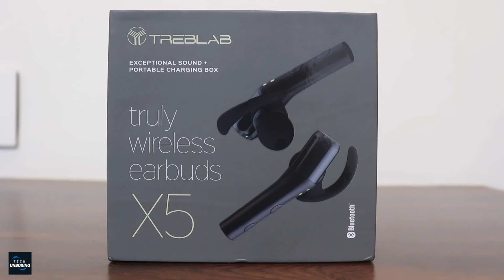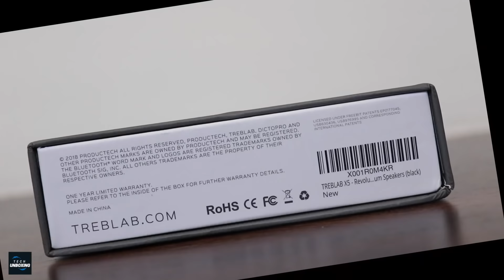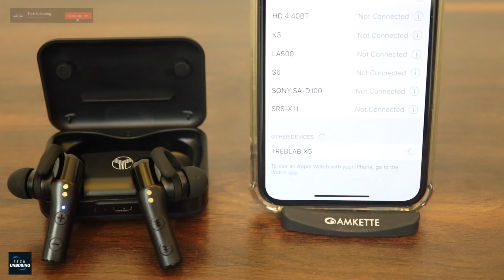TREBLAB X5 Bluetooth Earbud Unboxing | Tech Unboxing 🔥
TREBLAB X5 Bluetooth Earphone Unboxing | Tech Unboxing 🔥

TREBLAB X5